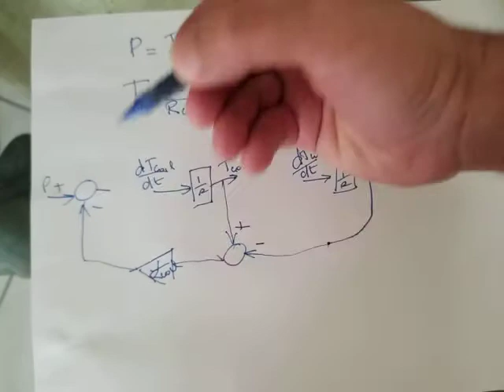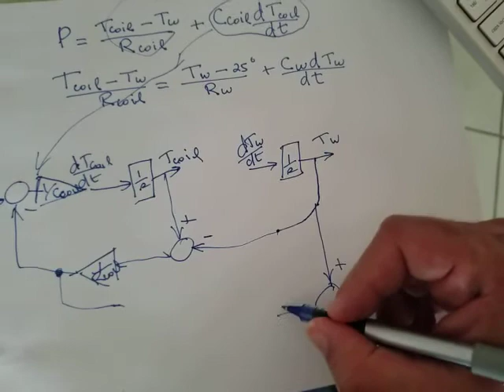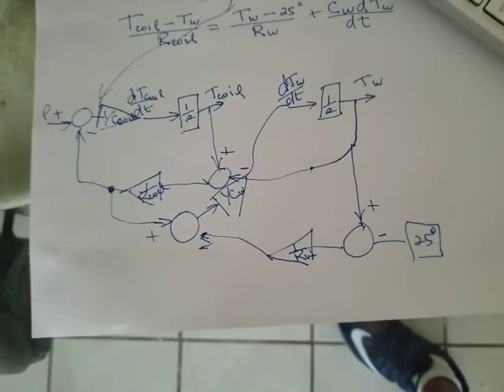asignacion calor de julios